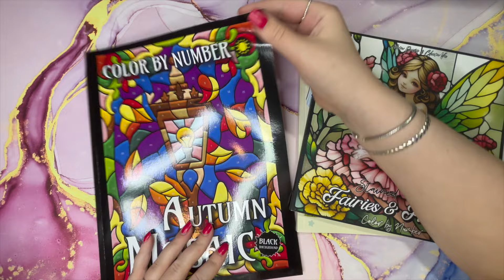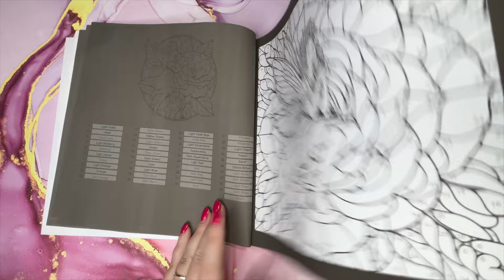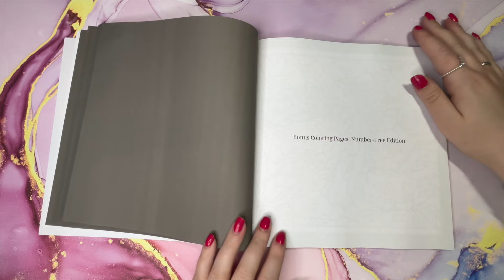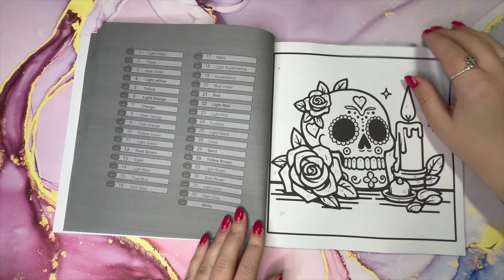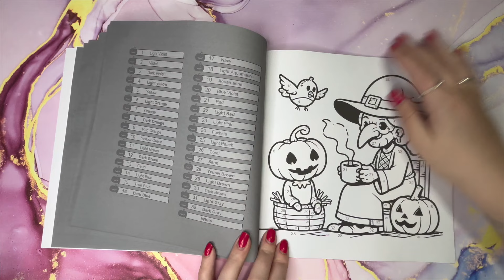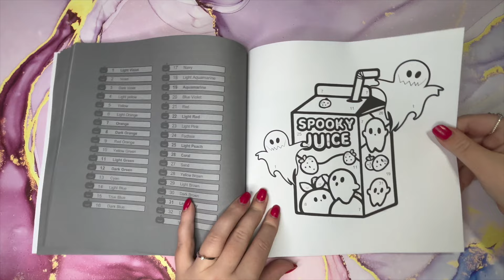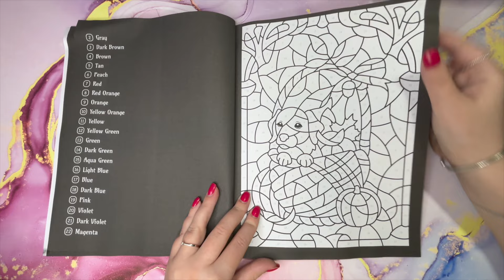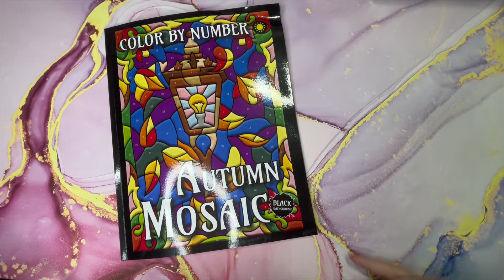3x Nieuwe Kleurboeken || September 2024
3x NIEUWE KLEURBOEKEN #2 || Augustus 2024
De Amazon boeken die ik in deze video heb behandeld:

Fairies & Flowers - Adam Davis

Bold and Easy: Halloween - Adam Davis

Autumn Mosaic - Sunlife Drawing
Mijn Wishlist op Amazon
Vind me ook op Instagram: @Happycolorss_